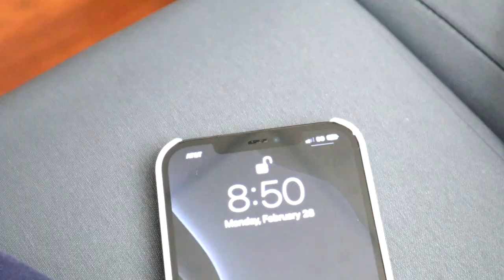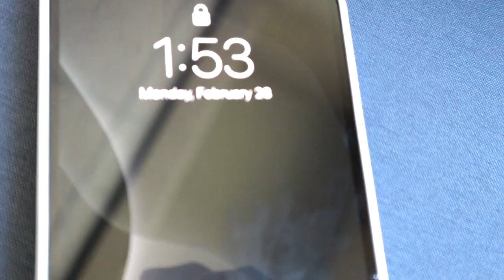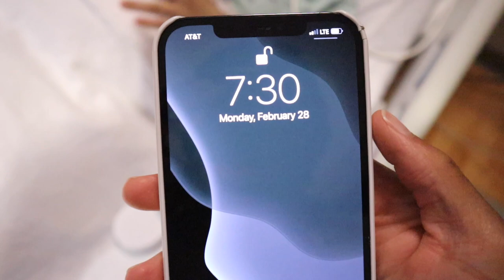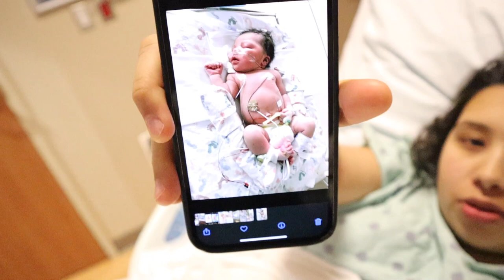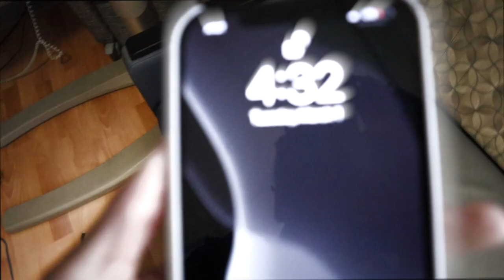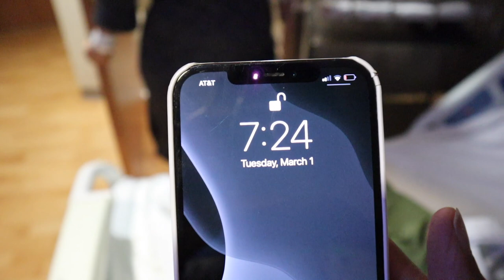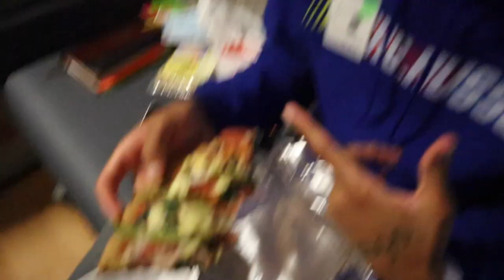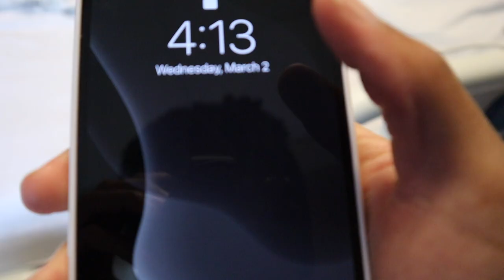Where Have I Been??